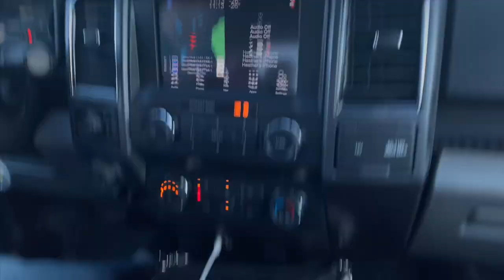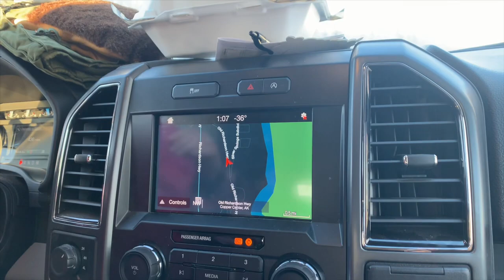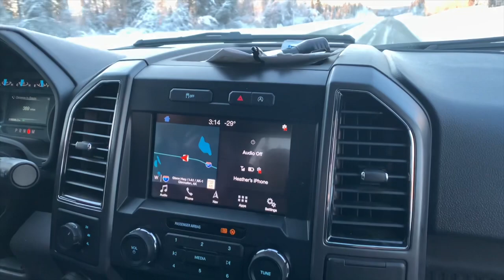Amazing Things You Can Do When The Temperature Drops To Forty Below Zero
Freezing bubbles in mid-air and throwing boiling water so it instantly vaporizes, it was sooo cold we were even able to freeze an egg on the pavement. We finally found forty below zero at Copper Center, Alaska and had a fun time experimenting with the weather. On our way home we even got to watch the start of the Copper Basin 300, a popular dog sled race. -40 degrees was fun for the whole family.